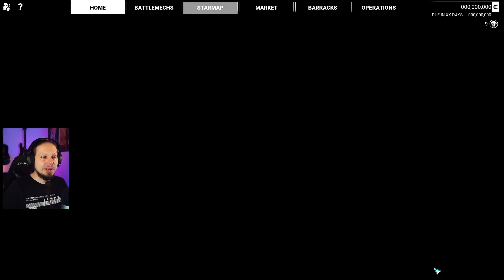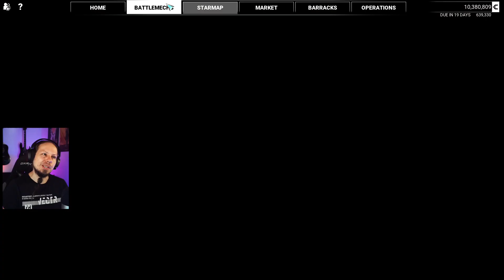Free Early Lostech - Mechwarrior 5: Mercenaries DLC Heroes of the Inner Sphere Playthrough 16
Welcome to Mechwarrior 5: Mercenaries DLC "Heroes of the Inner Sphere" Playthrough. In this video I will show you the gameplay of a full missions as well as the MechLab where you customize your Battlemechs. Mechwarrior 5: Mercenaries is a game about stompy Mech action. You take command of a mercenary company and try to grow your income, salvage Mechs and hire Mechwarriors. The game includes a campaign with a vast storyline.